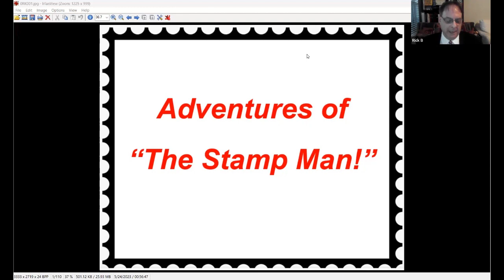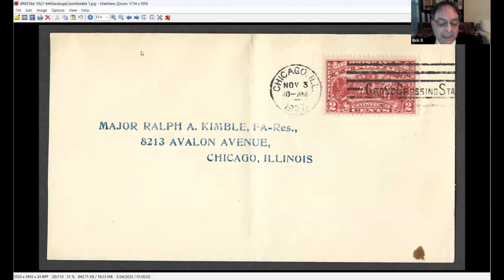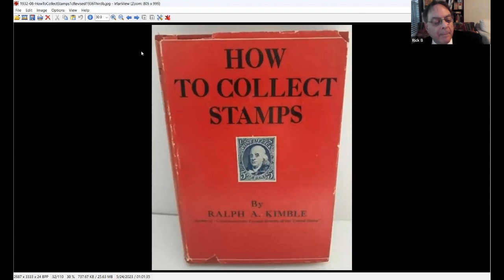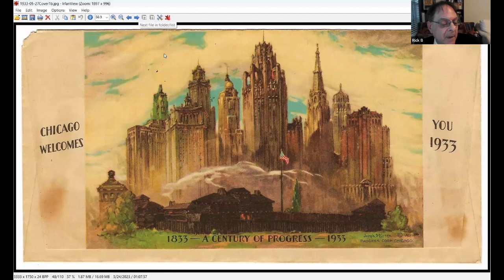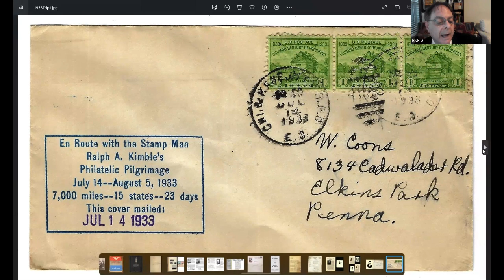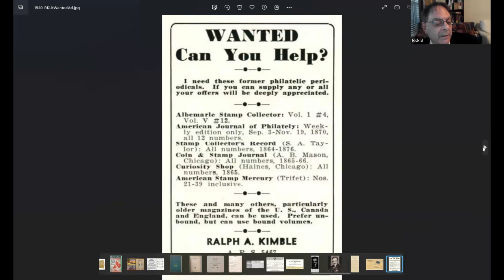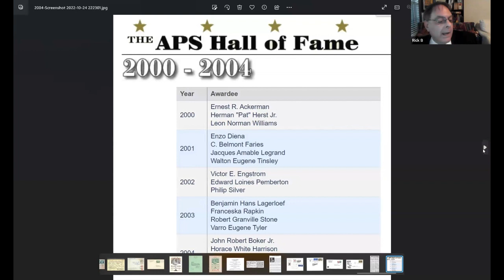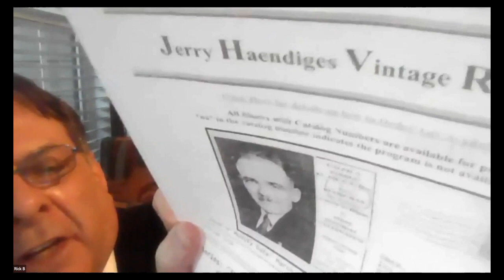The Stamp Man, Ralph Kimble.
On Wednesday May 24, nearly 40 members and guests gathered online from across the country at 6:30 PM for our bi-monthly meeting to hear award-winning author and our good friend Rick Barrett share a presentation entitled “The Stamp Man.”

Rick told the tale of an avid stamp collector who shared his love of philately on local radio in 1930. Imagine his life expanding tremendously when the NBC Radio Network bought the station and the collector together and was heard nationwide! Ralph Kimble’s voice was broadcast across the U.S. and Canada, and “The Stamp Man’s” passion for the hobby grew immensely. This was a thrilling story of how this WWI and WWII veteran continued to serve throughout his life as he become an ally for stamp collectors everywhere! His books were read by millions, and after being appointed editor of the American Philatelist, his columns and articles were well received.

All in attendance were pleased that 88 y/o Dan Kimble, the son of Ralph Kimble, was in the audience and augmented some holes in the story, yet he admitted from Rick’s presentation that he learned things about his father that he did not know. Some of the best post-presentation discussion we’ve had as all were treated to an interesting talk on a member of the APS Philatelic Hall of Fame, highly illustrated with some fascinating postal history!